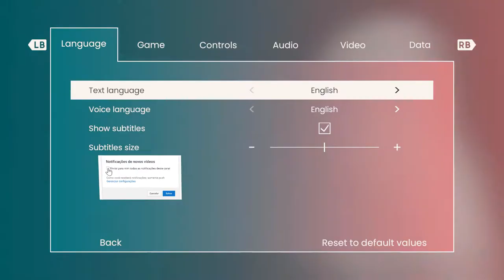Etherborn - Jogo Grátis Na Twitch Prime em Abril 2020